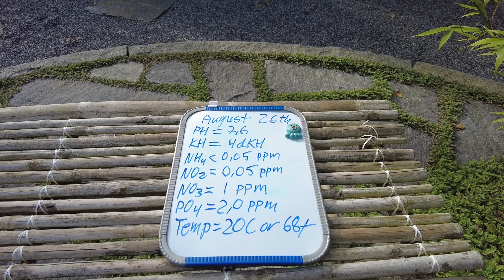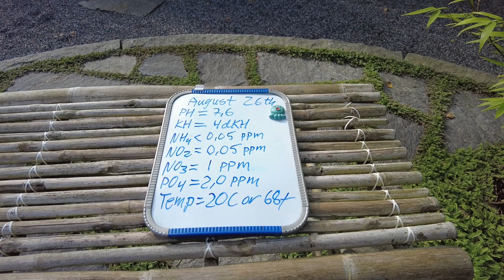Koi and pond update August 2022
Monthly vlog from my koi pond.

In this episode:
Update on the spawning injuries.
What does Doitsu means?
Accidental PH crash.
Update on the Wahlstad type low tec tub.